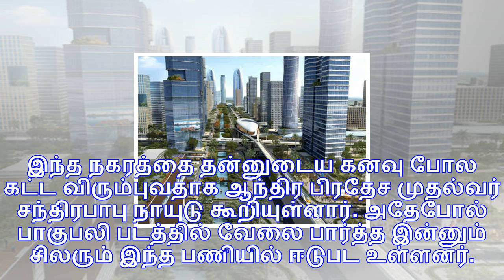ராஜமௌலி உருவாக்கும் ஆந்திர தலைநகர்.. 58 ஆயிரம் கோடி செலவில் தயாராகிறது.. ப்ளூ பிரிண்ட் ரெடி!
ஹைதராபாத்: ஆந்திர பிரதேசத்தின் தலைநகராக போகும் அமராவதி நகரத்தை பாகுபலி இயக்குனர் ராஜமௌலி வடிவமைக்கிற...